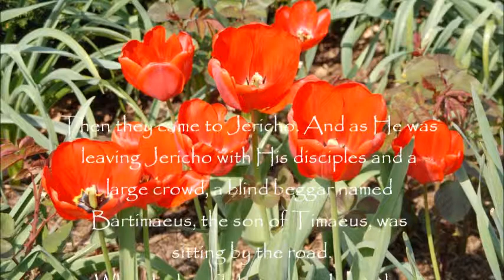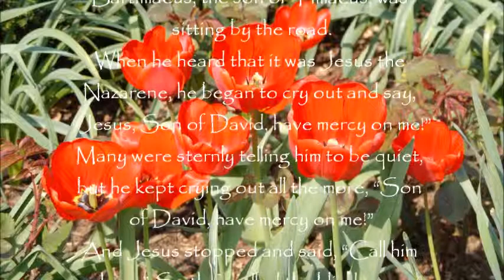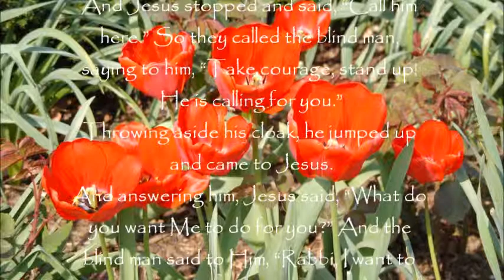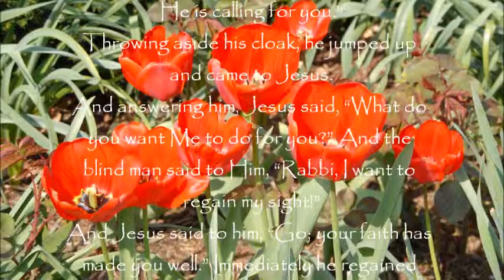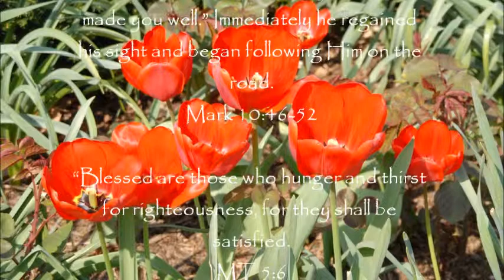Blind Bartimaeus - Great River Music - "Communion"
Music & lyrics - Great River Music
Vocals - Brian Nolf